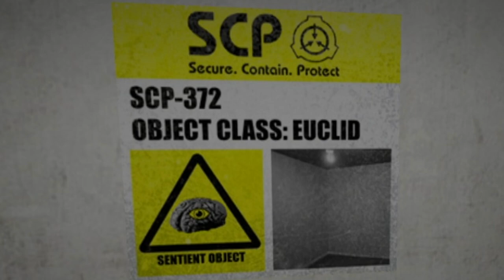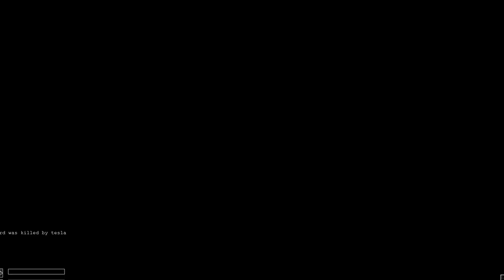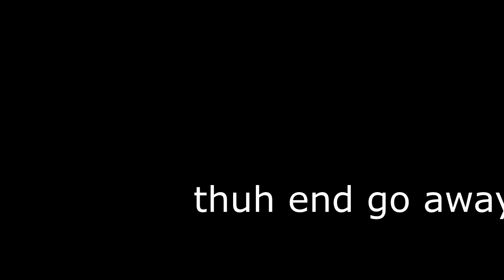The Let's Play where nothing happens